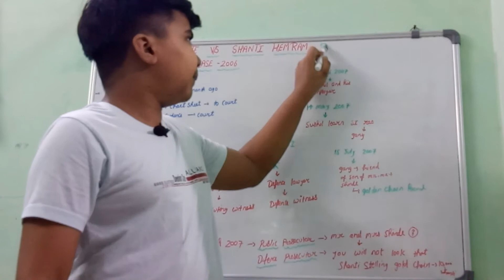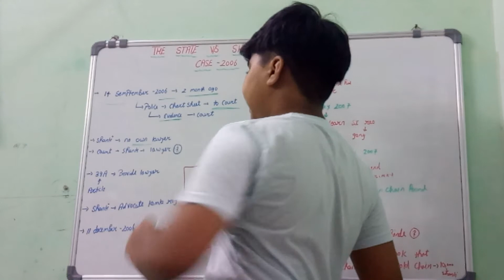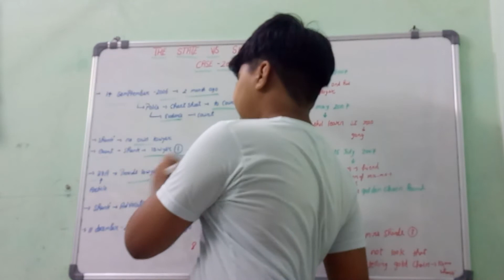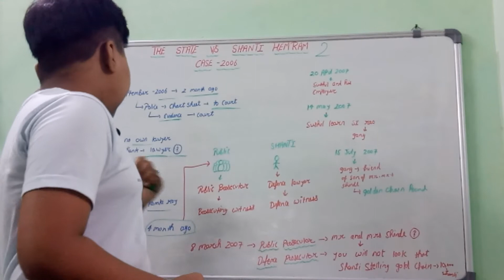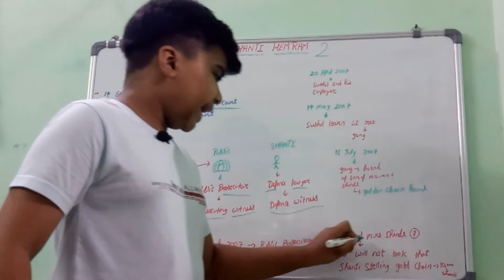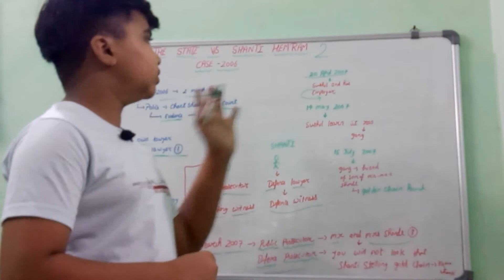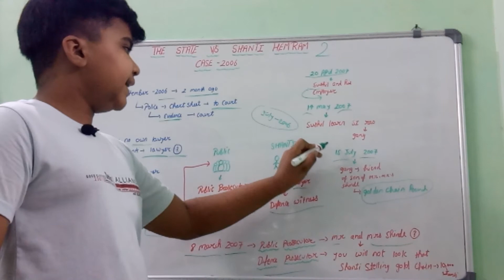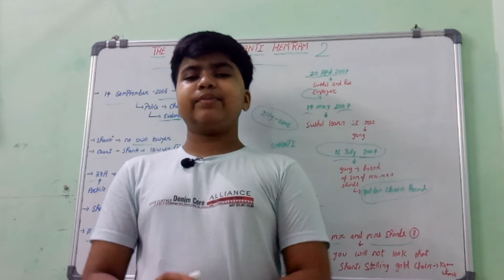The state V/S shanti Hemram - case - 2006